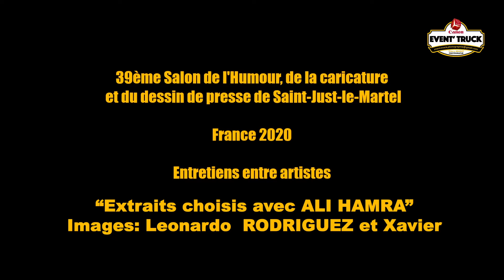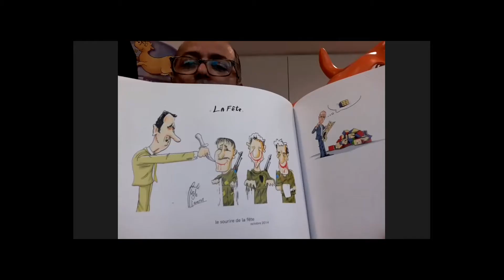Extraits Ali HAMRA HD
Ali HAMRA qui a quitté la Syrie pour sauver sa vie et celles de ses proches. Il habite maintenant à quelques kilomètres de St Just- le-Martel. IL revient dans cet entretien sur les faits qui ont marqué sa vie.